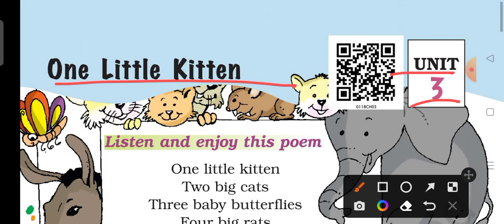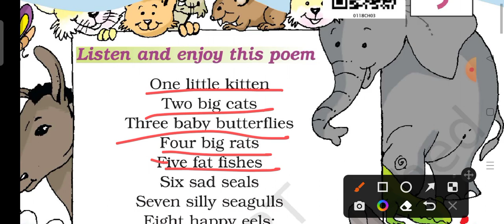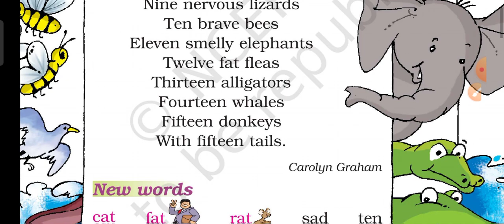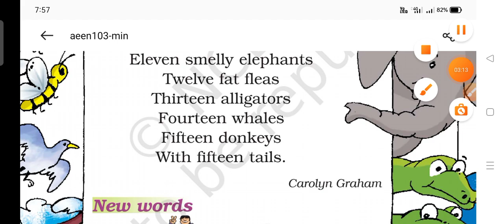||NCERT|| class 1|| English|| unit 3|| poem|| One little kitten||